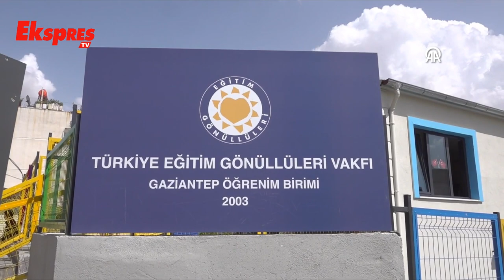TEGV Gaziantep Öğrenim Birimi Açıldı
Gaziantep'te, Türkiye Eğitim Gönüllüleri Vakfı (TEGV) tarafından yapılan "TEGV Gaziantep Öğrenim Birimi" hizmete açıldı.Şehitkamil ilçesine bağlı Karşıyaka Mahallesi'nde yapımı tamamlanan Gaziantep Öğrenim Birimi'nde yılda 1500'den fazla çocuğa eğitim desteği verilecek.